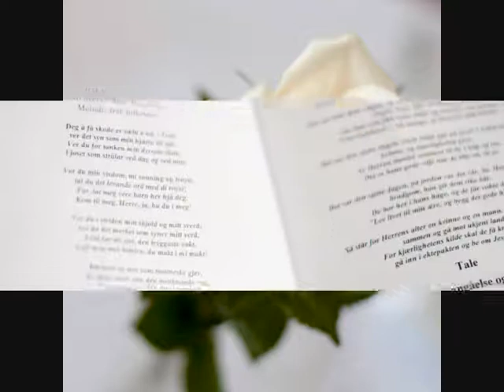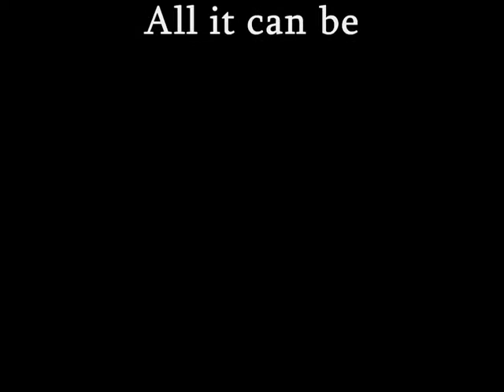Bryllupsvideo 8 9 12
Vårt bryllup - Our wedding